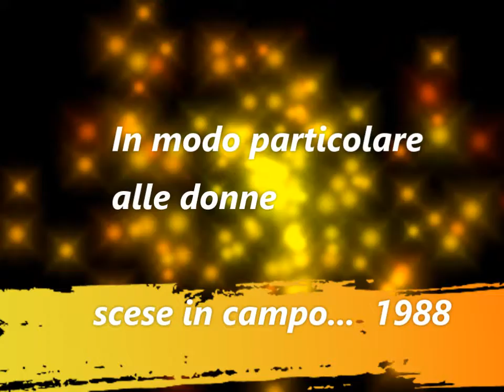Partite di calcio Ortezzano femminile 1988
Partite di calcio della squadra femminile di Ortezzano